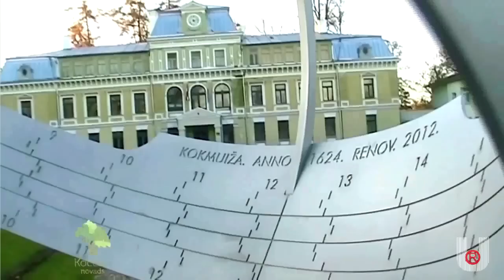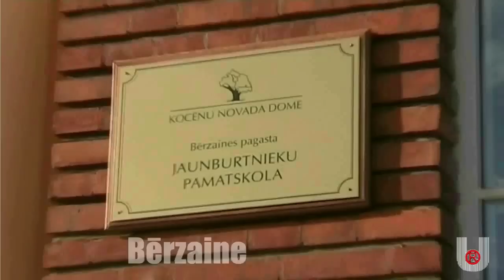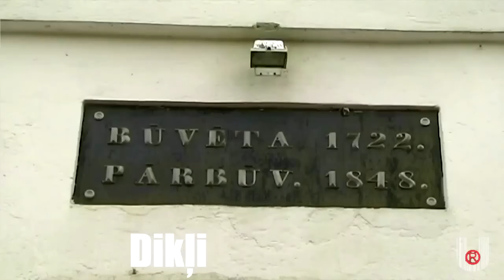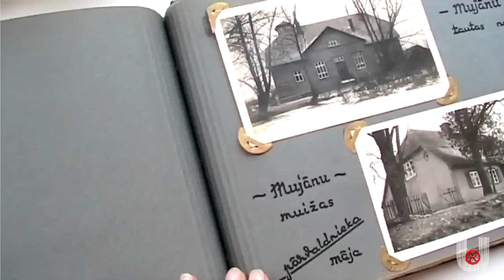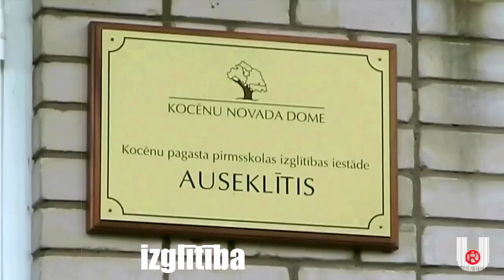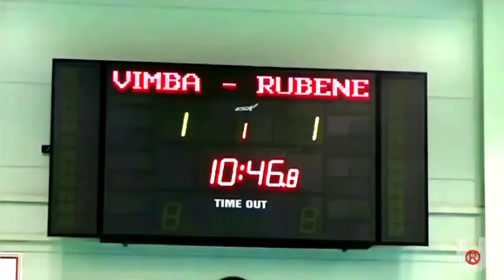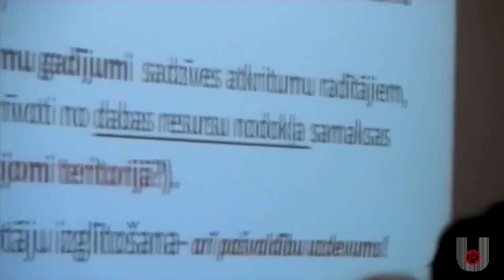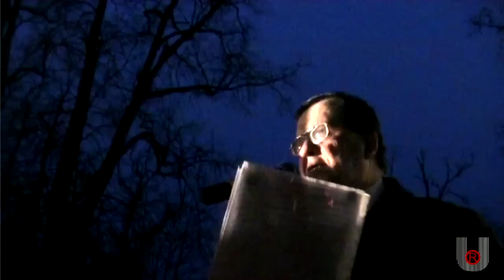Latvijas Novadu Diena - Kocēnu novads (2012)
Piektdien, 2. novembrī, plkst. 11.00 Kocēnu novada Vaidavas Kultūras un amatniecības centrā (Skolas ielā 1, Vaidavā) norisinājās Latvijas Novadu dienas pasākumi, kuros piedalīsies gan Latvijas novadu, gan lielo pilsētu pašvaldību, gan atbilstošo ministriju pārstāvji.
Pēc atklāšanas brīža, kurā uzrunas teiks Kocēnu novada domes priekšsēdētājs Jānis Olmanis un Novadu apvienības priekšsēdētājs Edvīns Bartkevičs, paredzētas darba grupu sanāksmes. Diskusijās un darba grupās tiks pārrunāti valstiski svarīgi jautājumi par finanšu un uzņēmējdarbības attīstību, atkritumu apsaimniekošanu un pašvaldību autoceļu un ielu infrastruktūras finansēšanu. Darba grupas vadīs Latvijas Pašvaldību savienības (LPS) priekšsēdis Andris Jaunsleinis un LPS komiteju pārstāvji.
Plkst. 13.20 sāksies plenārsēde, kuras laikā darba grupu vadītāji sniegs ziņojumus par darba grupu rezultātiem, kā arī pārrunās jautājumus par Nacionālā attīstības plāna virzību, Republikas pilsētas domes un novada domes vēlēšanu likuma grozījumiem, pašvaldību likuma grozījumiem un iepazīsies ar Centrālās statistikas pārvaldes ziņojumiem.

Pēc tam Novadu dienas pasākumu dalībniekus iepazīstinās ar Kocēnu novadu un nozīmīgiem objektiem pagastos, īpašu brīdi organizējot Zilākalnā, kā arī iepriecinās ar kultūras programmu.

Novadu dienas pasākumus savā pašvaldībā šogad rīkot uzņēmusies Kocēnu novada dome sadarbībā ar Latvijas Pašvaldību savienību.